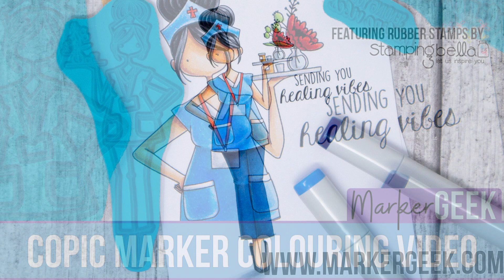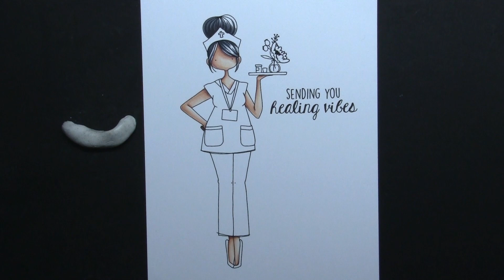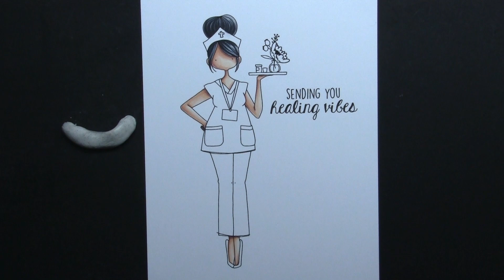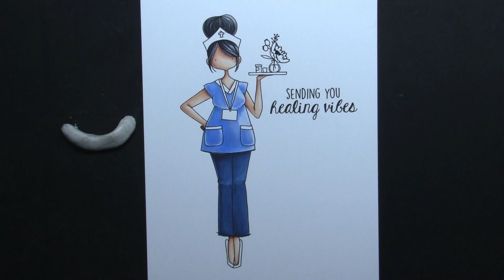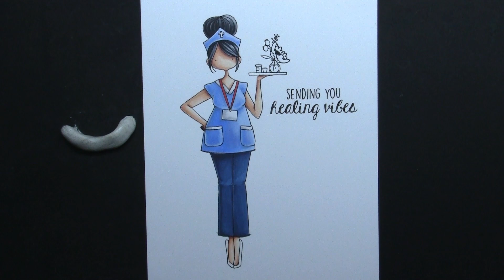Copic Marker Colouring Curvy Girl Nurse Stamping Bella Rubber Stamp